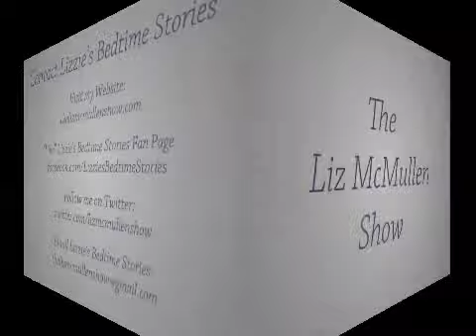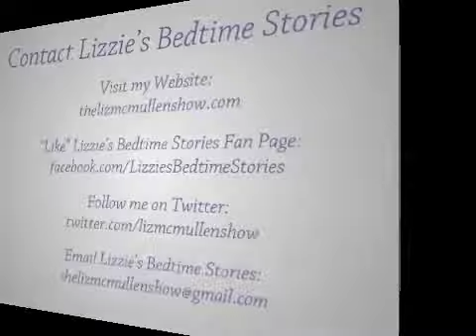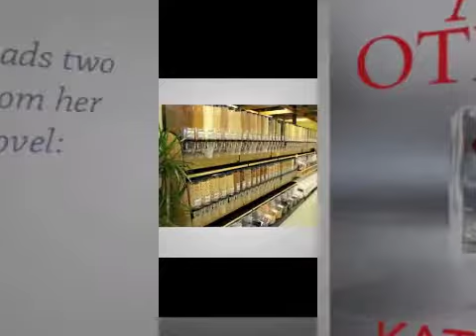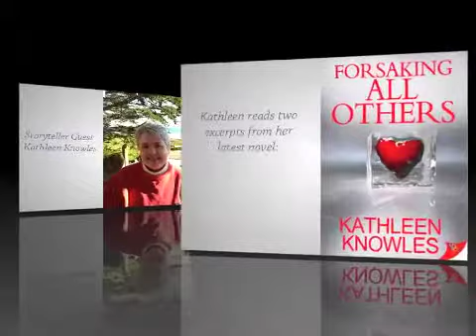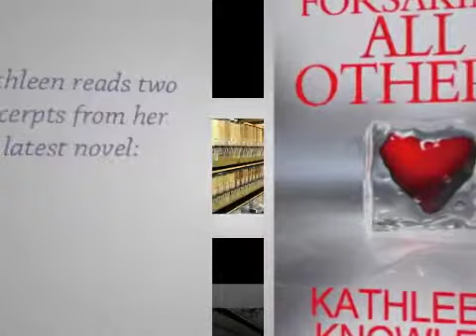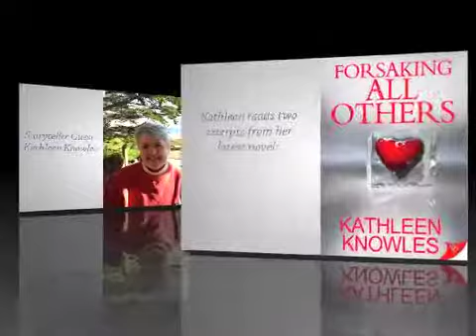Lizzie's Bedtime Stories Episode 31: Kathleen Knowles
Is it possible to be friends when you want so much more? Jules fights the good fight, but her attraction to Sylvia proves too much to resist. Will her spontaneous expression of affection put an end to their friendship, along any chance they had for something more? You will have to read Forsaking All Others to find out.